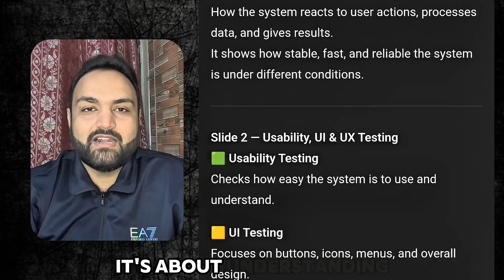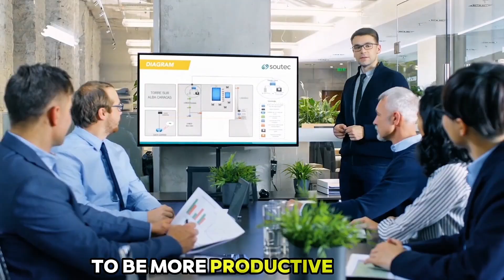Will AI Replace QA Engineers in 2025? The Truth About QA Jobs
Will AI Replace QA Engineers? The Honest Truth About Your QA Career in 2025
The biggest question every QA engineer is asking: Will AI take my testing job? With AI tools already writing test cases, detecting bugs, and automating reports, many software testers are worried about their future. In this video, I reveal the REAL impact of AI on QA careers and show you exactly how to future-proof your testing skills.
What You'll Discover:
✅ What AI can and CANNOT do in software testing
✅ Why QA engineers will NEVER be fully replaced
✅ How to use AI tools to boost your testing career
✅ Future-proof QA skills that AI cannot replicate
✅ The evolution of manual testing in the AI era

Key Insights:
• AI excels at repetitive tasks but lacks human judgment and creativity
• Exploratory testing, usability testing, and user experience evaluation still require humans
• Smart QA engineers will learn to work WITH AI, not compete against it
• Manual testing skills remain highly valuable and AI-resistant

🎯 Perfect for:
• QA engineers concerned about job security
• Software testers wanting to stay relevant
• Beginners starting their QA career
• Anyone curious about AI's impact on testing jobs

👍 LIKE if this eased your AI concerns!
💬 COMMENT: Are you worried about AI replacing your QA job?